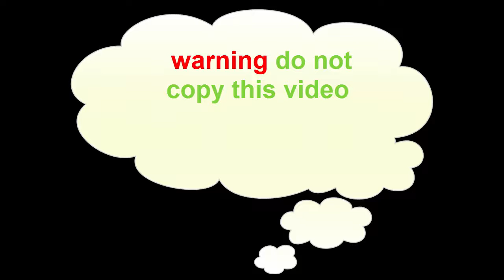best ways to kiss a girl | Cute Couple Monica and David | Kissing Tips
Gently run the very tip of your tongue over her lower lip a few times. She'll get the message, and open her mouth a bit more, if she's interested. Take a breather, but do it in a romantic way. As unbelievable as it sounds, you will need to take a break or stop kissing at some point.

I am, however, a woman who has been kissed by more than a handful of men in my life—not to mention a woman or two.

And in all that lip intimacy, I’ve learned there are woeful lip locking tactics that I can only guess come from magazine articles or watching rough porn or just plain bad habits.

I’ve learned this the hard way—my first make out session with a guy, I was 15, in the recreation room of his parents’ house. We were classmates, and he clearly was as inexperienced as I, because at one point I gagged unromantic ally on mustache hairs after enduring an hour of lip-mashing.

When I escaped back to my house that night and looked in the mirror I was mortified—my mouth was blood-smeared from the times his teeth (or was it braces?) managed to bite instead of nip. Needless to say, I steered clear of a second date. In fact, I stayed clear of kissing anyone for another year.

What got me thinking all these years later about writing a kissing advice article? An episode of lip-intimacy with my husband who just happens to be—in my view—a great kisser. This marital smooching session reminded me of how much fun kissing can be.

And it also reminded me that great kissing is never really about technique—it’s about presence, connection, daring, affection and and yes, love.

In a nutshell, then, here is what great consensual kissing is really about. Please share this list widely. I want all you kissers to feel elated with the kind of action that brings a smile to your lips when you remember that kiss, even years later.

1. Great kissers show up.

Yes, you heard me. It means you are in room, here, now, with me. Not in your head, and not just in your gonads either. Your full presence takes ordinary lip lust to a new intimate dimension. When your are present with a woman sensually,Bottom line: there is no better place to be than here and now in both heart and body.

2. Great kissers tease.

Sometimes it’s fun to bypass the kissing warm up. But most times it’s exquisite to have your lips brush against the back of my neck (chills) or trail along my collarbone before working their way up to the main event. This is called playful seduction. It works. And it’s fun for both of us.

3. Great kissers use their hands.

Kissing is only one instrument in the symphony of sensual connection. Your hands can be a beautiful accompaniment—I don’t mean groping. Rather, hold my face in your hands while you kiss me, or stroke or even gently pull my hair. Find ways to make the kiss a part of the music, not the whole song.

4. Great kissers make eye contact.

You know this already. It’s not about that new-age-movement eye-gazing contest where the longer you stare without looking away, the more spiritually evolved you are. It’s about every now and then pulling back from the kiss to look at me. I might be just as shy as you, but when your eyes meet mine, the thrill of vulnerability is worth the risk. And it ignites passion. Try it.

5. Great kissers don’t have a destination.

This means I don’t feel like the kissing part is something you are doing to get points on the way to the next base. In fact, one of my most memorable first dates ended up in a two hour kissing marathon on his sofa—that was the most turned on I have ever been fully clothed! This is a bit about being in the moment, again, but it’s also about intention.
6. Great kissers take risks.

I am not talking about the creepy lunge-kiss, the kind of move where you completely freak out an unsuspecting woman with your lips. I am talking about those spontaneous kisses you surprise us—your girlfriend, wife, or more-than-first-date woman—with.  You know, those kisses where I feel we are a naughty team and you have so-got-my-back.

7. Great kissers receive.

This means you are not always running the show. Guys tend to take the lead when it comes to kissing, sometimes inadvertently over-ruling their partner’s natural inclination to kiss back. Slow down and don’t kiss—see what happens when you allow us to love you back. Give her some room to play with your lips too. You will be delighted at the interplay of kissing and being kissed.

And now for one of my favorite all time kissing songs, Kiss Me Forever, by Julian Dore. The video is funny but the song is sexy. And it sticks in your head for days.

Now, go forth, and kiss!